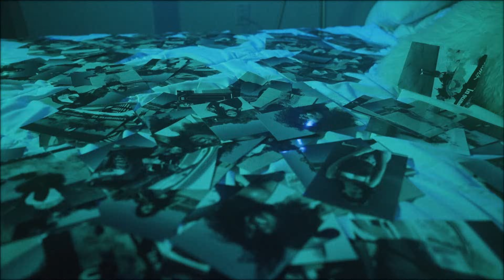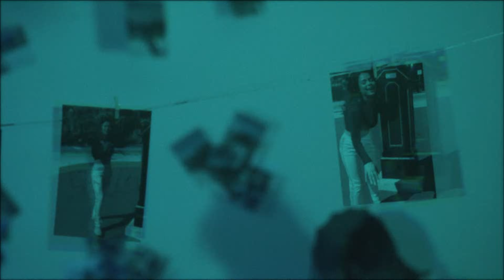NBDY - Used To (Official Music Video)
Official Music Video of NBDY Performing "Used To".

Directed by: Nimi Hendrix
Music Produced by: JNTHN

Lyrics

[Verse 1]
Yeah

[This shit been on my mind for a while man I think I lost a real one](13562425)
And I been feelin so down when I lay down the only time I'm looking up

Pardon my manners if i end up hittin your cell after dark
I been drowning in that courage liquid my judgement been blurry, ah

[Pre-Hook]
I'm a mess. [Gave you baggage and made you stress](14029185)
Know u better off with the next man yuh
But I can't seem to let go let go

So when I hit you with that text... hopin
That you gimme another chance
I know you need sometime

[Chorus]
Ooo

Can we get along like we used to?

Ooo

Til we both can't get enough makin love like we used to

[I know I can't change the fact I fucked up your heart
I'm down to make it all better](13562448)
Can we get back to love like we used to?

[Verse 2]
This shit been on my mind for a while
Man I think I lost a real one
That boy Sean said it the best beautiful girls
Give you they best then you depressed and all

But I ain't suicidal
Feel I'm stuck in a you asylum
I know I don't deserve you
But til I get through to you

I'm a mess. Gave u baggage and made u stress
Know you better off with the next man yuh

So Imma hit you with that text. hopin

[Chorus]
Ooo

Ooo

But I'm down to make it all better
Can we get back to lovin like we used to?

Till we both can't get enough
Making love like we used to

Like, Just like we used to yeah
Like we
Can we get back to loving like we used to?

[Bridge]
What I'm saying ain't no replacing you
Know the past ain't reversible
I hope you willin willin to let it go
Let me show that I could love you more

Genuine cuz girl I speak the truth
No more lies, just like I'm translucent
See thru me and see I'll do right by you

[Post]
Girl you my shawy shawty
(girl i'm down to make it all better)
You the only so can we make love

Middle of the night night
You da one I want
Can't nobody do it like me
Nah, Nigga can't do it like
Do it like